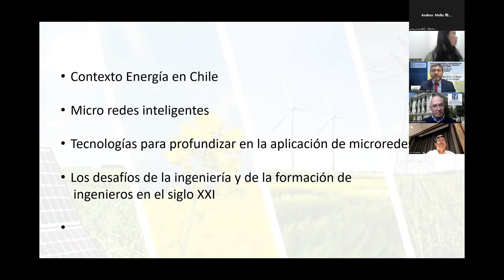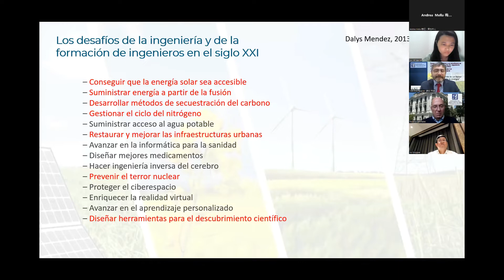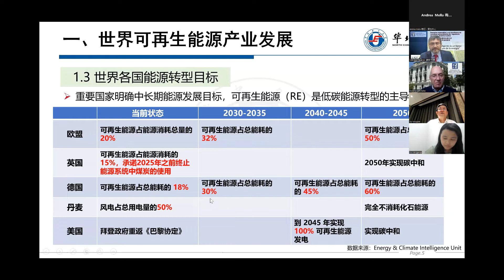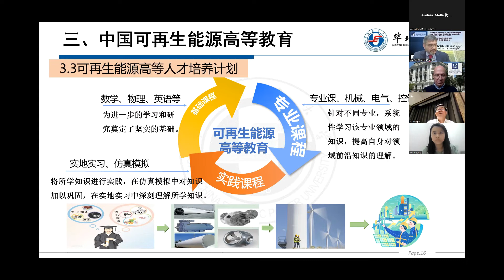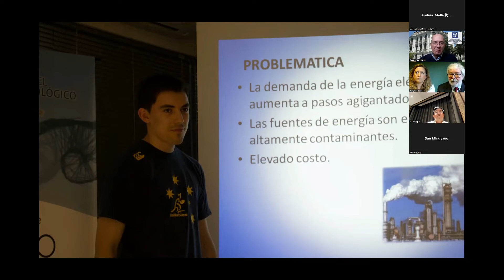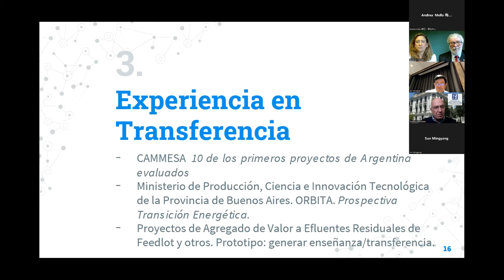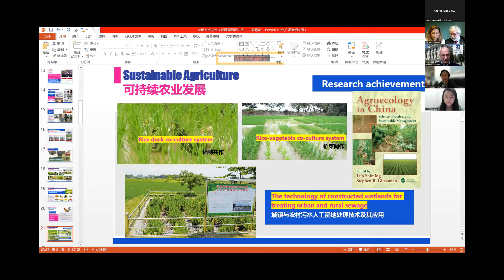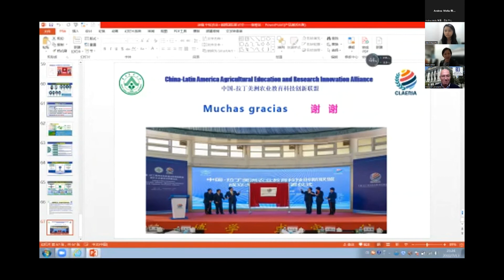Renewable energies and their teaching in university engineering careers in China and Latin America